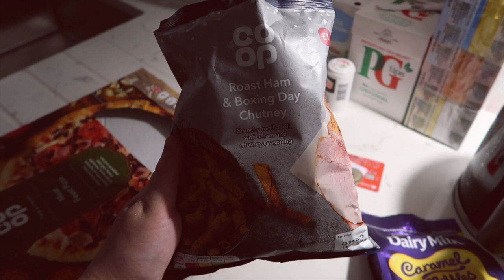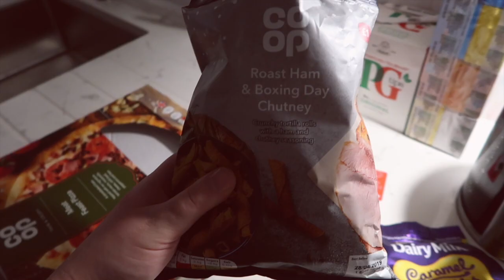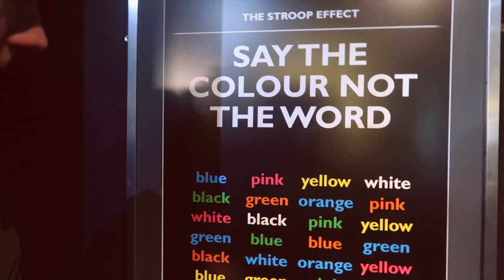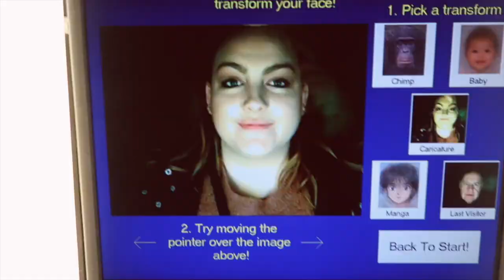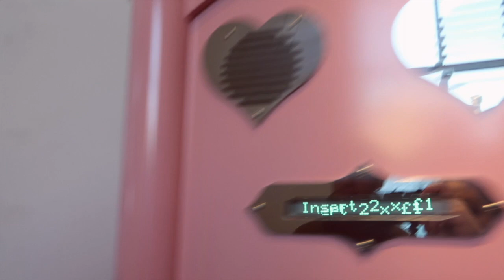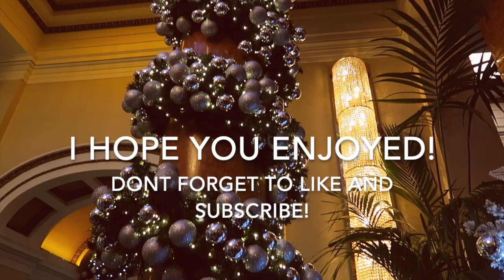EDINBURGH DAY 1 | TRAVEL VLOG | INSTAGRAM SPOTS, MUSEUMS AND ARE WE POSH ENOUGH FOR THIS PLACE?!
Join us for a Christmas holiday in Edinburgh! We travel to the capital city of Scotland to explore the beautiful streets, sights and museums!

In day one of the vlog, we hunt for some beautiful instagram spots, have fun in the Camera Obscura museum you can find on the royal mile, and meet friends for a drink in some of the posh places around town!